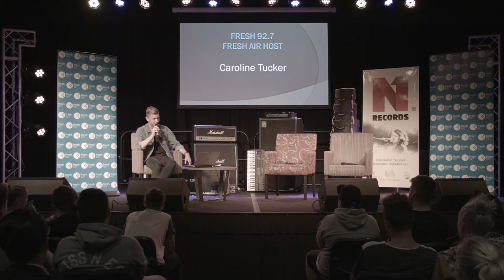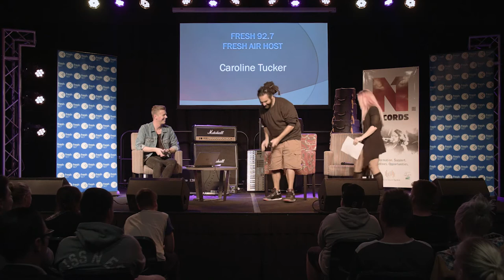Fresh Air Open House x Trials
For National Youth Week, we teamed up with our mates at Northern Sound System to take the Fresh Air Open House up north for the first time!

Listen to the full conversation Caroline Tucker had with Trials of The Funkoars, featuring some unhelpful interjections from Zane from Wavelength. The interview covers some great stories about him and Drapht recording 'Jimmy Recard' in Trials' house, the Funkoars' career from here to now, and more production and studio advice than you can shake a stick at.

Listen to the full podcast, alongside our photos and a little write-up